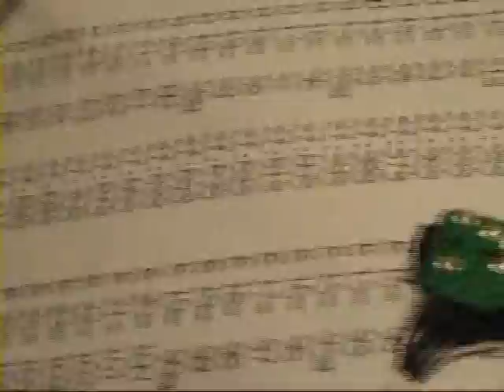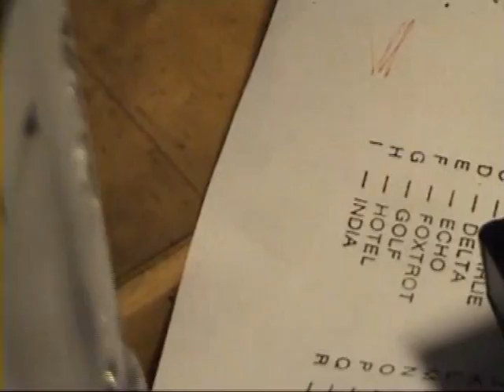huolto Katsaus Canon Dc95 Osa.1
tutkitaan onkos mahdollisuuttakaan korjata liitintä. jos ton piirilevyn löytäis jostain niin kyllä kelpais...taikka vastaava kamera dc10 ylöspäin...ym